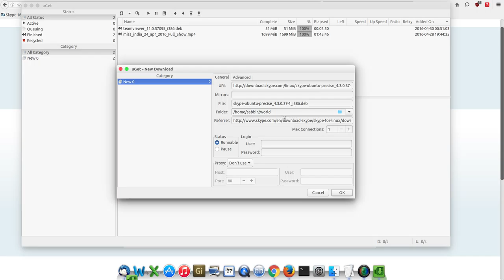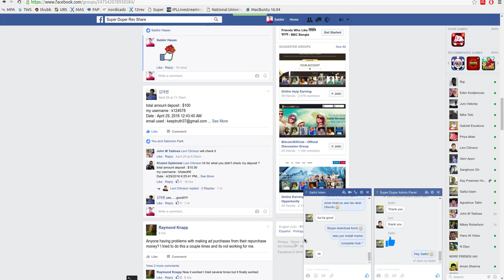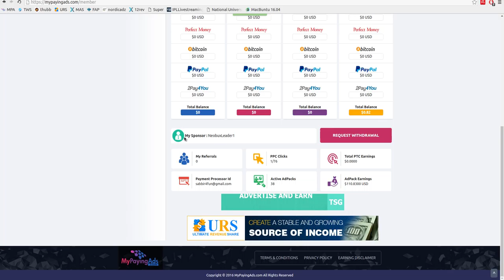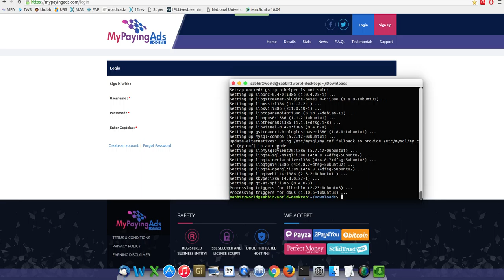How to install Skype on Ubuntu 16.04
cd ~/Downloads
ls
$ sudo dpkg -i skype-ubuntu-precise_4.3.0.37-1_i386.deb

if error

then

$ sudo apt-get -f install

Finally restart your PC.

How to install Skype Ubuntu 16.04
Skype in linux
Skype in Ubuntu